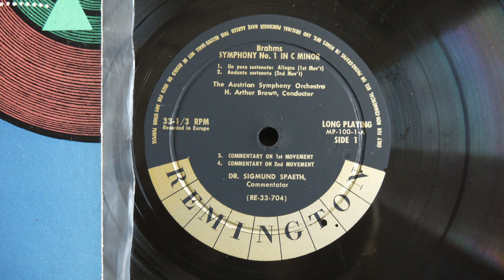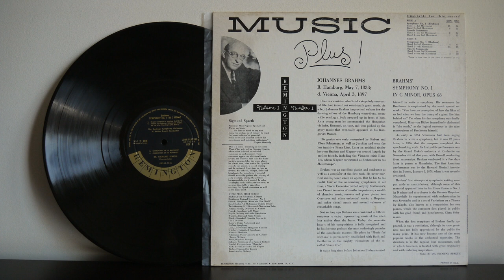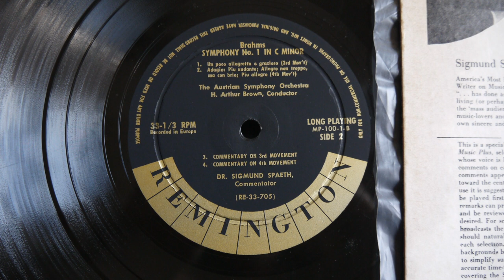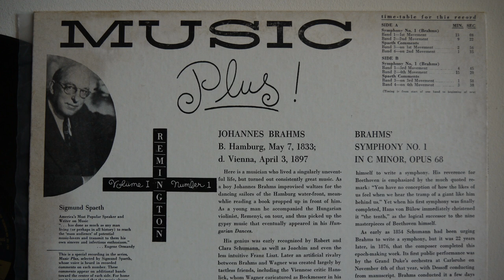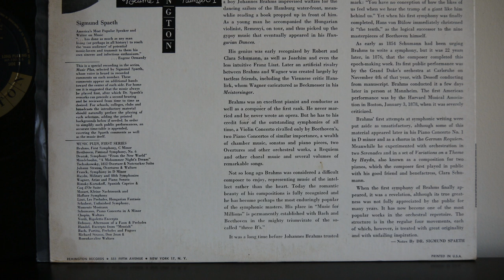Brahms Symphony No. 1 H. Arthur Brown, Sigmund Spaeth Remington MP-100-1